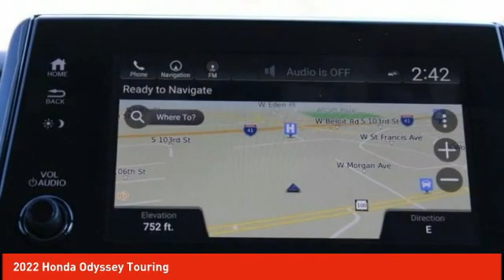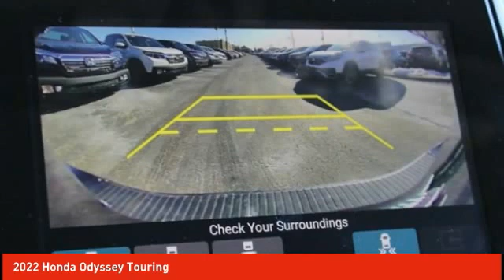2022 Honda Odyssey Schlossmann Honda City Inventory 20003